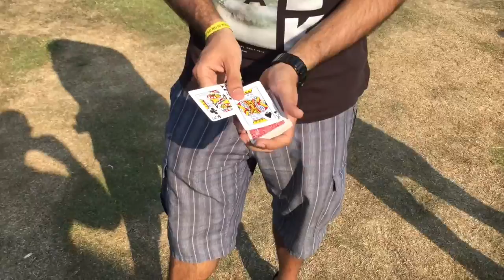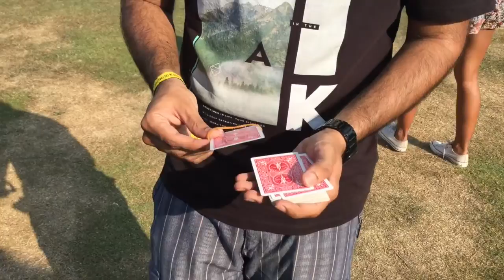Magic at Kolours Music Festival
Magic at the 2016 Kolours in the Park Festival.
I've picked a couple fan favourites magic effects to catch some beautiful reactions. I'll show you the trick first, and then you can see some fun reactions to it. I'll be uploading more in the future.